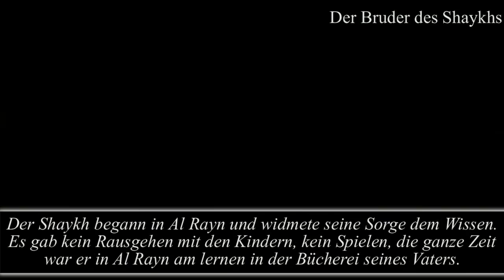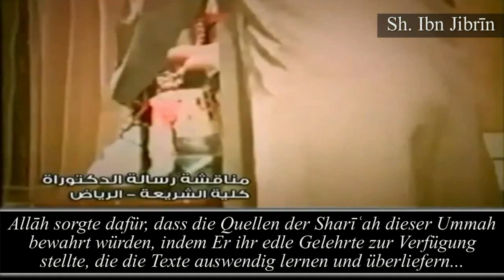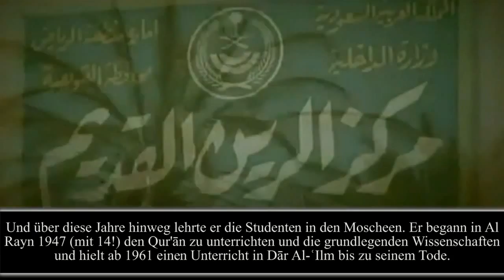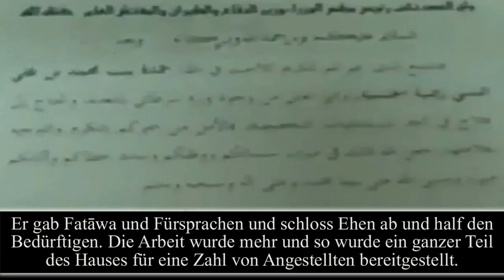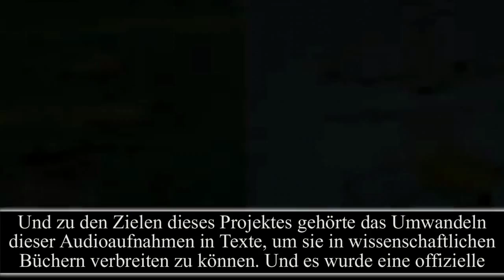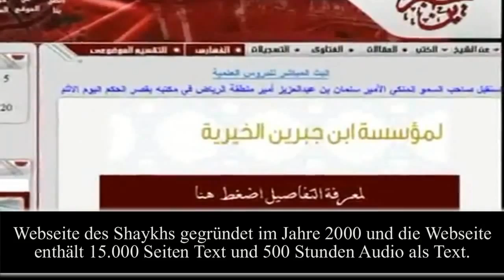Das Leben des Shaykh Ibn Jibreen kurz HD